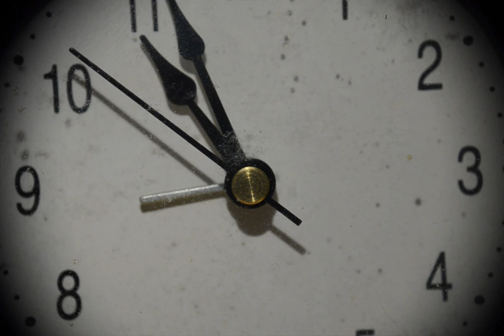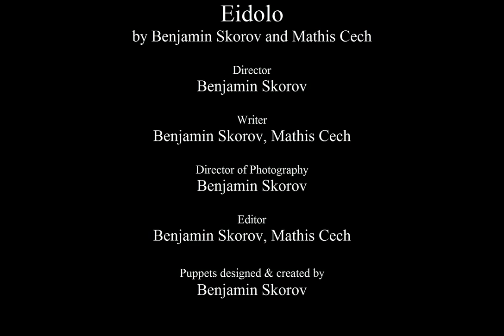Eidolo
So, here it is. What a ride. I am really happy to present that film to you, which was part of our lives for nearly two years now. Please give us some feedback on that thing, we'll appreciate it!

We also promise, that the next short won't take as long. We learned a lot making Eidolo and are better trained now so we can dive into the creative pool of ideas in the next couple of days and start working on the next big thing.

We hope you like it, have a Happy New Year 2015
BenniArt :):